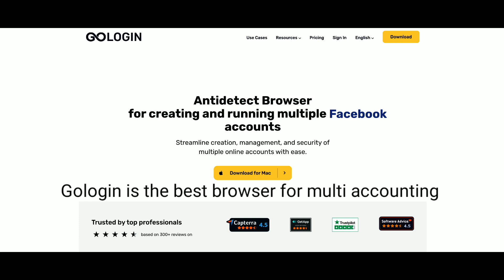Sharda Sinha Health Update: जिंदगी और मौत से लड़ रही शारदा सिन्हा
Sharda Sinha Health Update: जिंदगी और मौत से लड़ रही शारदा सिन्हा, बेटे ने कहा- वो फाइट कर रही है, डर जरूर बना हुआ है पर वो है